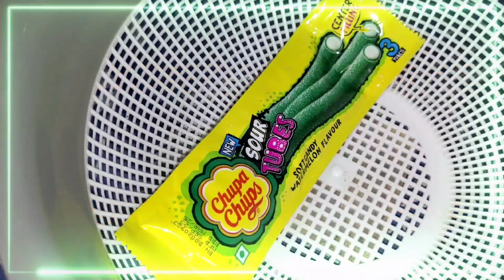Chupa chups new sour tubes